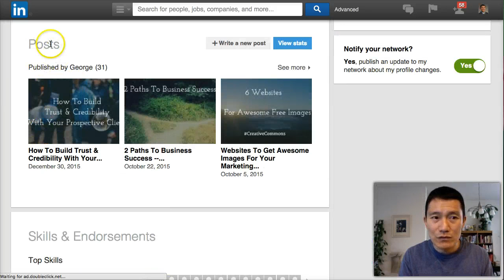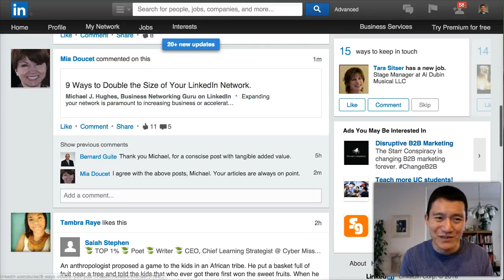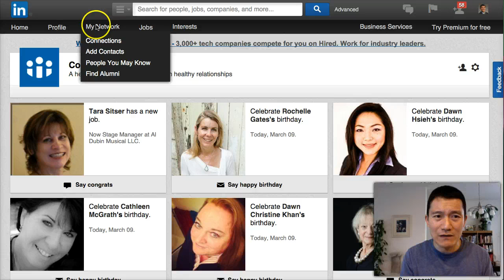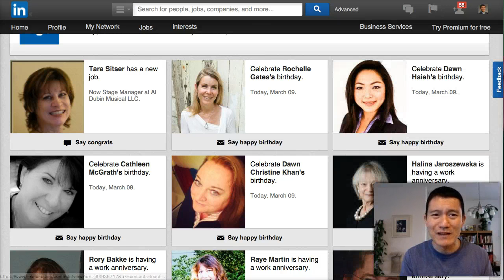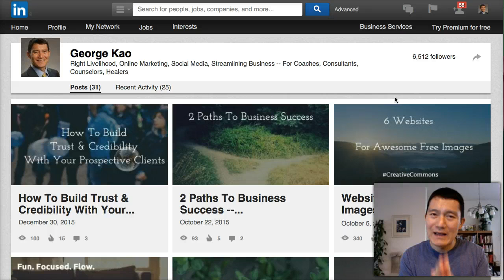Big update in my LinkedIn strategy -- Small is beautiful...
(This is a post/video about using LinkedIn​, the biggest social networking platform for businesses of all kinds.)

For 7 years I've taught that LinkedIn users should add as many 1st degree connections as possible.

(This is a popular teaching among LinkedIn marketing professionals.)

I'm undergoing a big shift of perspective...

I've come to believe that it's good to have a small number of connections. to have a network where you feel truly connected, genuinely energized to keep in touch with just about everyone.

For years, I've had thousands of 1st-degree LinkedIn connections that I didn't know I actually know.

Whenever I logged into LinkedIn, I saw many postings, updates, notifications that were irrelevant to me, because I didn't feel familiarity with (and therefore, no care) for the strangers who were posting.

We simply were "connected" because of the widespread idea that you're supposed to connect with as many LinkedIn people as you can.

Here's the truth: After 7 years, I have not experienced business benefit from having thousands of connections on LinkedIn. Instead, it's been a lot of hassle, pruning through thousands of irrelevant messages, notifications, updates.

So I'm making a significant change now.  Just like what I've done on Facebook -- I will be removing -- over the next few months -- the vast majority of my 1st degree connections on LinkedIn. I'll keep connected to only the few hundred of my ideal clients and ideal referral partners.

Note: When you remove a connection on LinkedIn, you also lose endorsements & recommendations they gave you, along with losing a "follower" of your LinkedIn posts.
One of the challenging tradeoffs of removing 1st degree connections is that I will lose any "skills" endorsements they gave me.

But the truth is that after years of having 99+ endorsements on many of my top skills, it has not translated into business results.

Another tradeoff is that I will now lose thousands of "followers" of my LinkedIn content...

One final big tradeoff is that with a much smaller 1st-degree network, I will be far less findable in the LinkedIn search engine.

Yet here's the truth: even with my "big" LinkedIn presence, and my searchability, not one of my current or past clients have ever said they found me through LinkedIn, nor did they ever mention the skills endorsements on my profile.

Those impressive numbers serve to grow my vanity... but not my business.

To really gain clients from LinkedIn, I'm discovering that it requires reaching out personally, and building a real network of mutual care.

Conversations through private messages is how I've given business to others on LinkedIn, and how I've heard other LinkedIn users gain new clients.

Going forward, I choose to have a tight-knit network, one that I feel truly connected to... not just in name, but in heart.  I yearn for a LinkedIn network where I actually care about the people, and find them to be a great fit for win-win business relationship.  I want a network that I actually feel energized to keep in touch with.

It will take work to build this kind of network, but the effort itself is worthwhile.

Even with the "loss" of followers, I believe it will result in more business over time.
Certainly: less distraction, and therefore, more ability to focus on my truest work.

Interestingly, I just heard a podcast where the speaker, a professional LinkedIn trainer, says that the most successful salespeople that use LinkedIn, maintain about 250 1st degree connections. (Not 6,000+ like I currently do!)

I do believe that if we each take care of our own, ideal network, that we all have enough business.

The idea of "small is beautiful" -- has always been inspiring to me.  Now I will apply this to my online networking.  I look forward to sharing with you the results in the coming months and years.